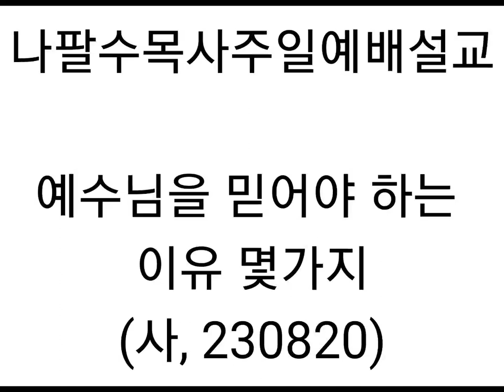●초강추● 나팔수목사주일예배설교 - 예수님을 믿어야 하는 이유 몇가지(사, 230820)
선교계좌 : 농협, 하늘소망교회, 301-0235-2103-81
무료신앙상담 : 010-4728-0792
카톡아이디 : napalsu9